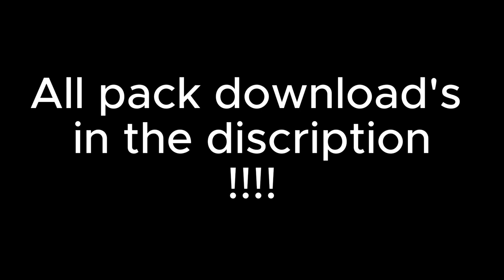Top 10 Best Crystal Pvp Pack's [part 6]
pack downloads
( if any are wrong say in comments )